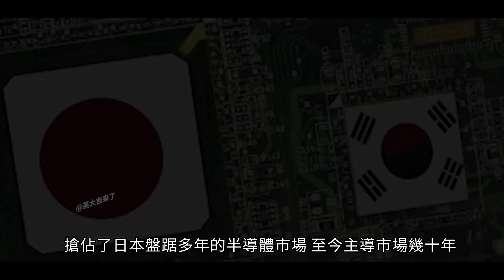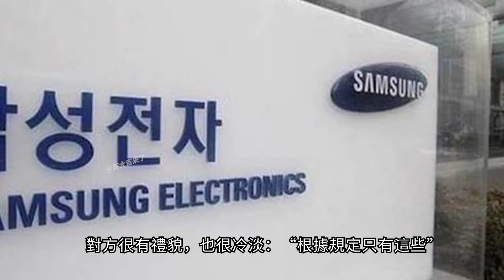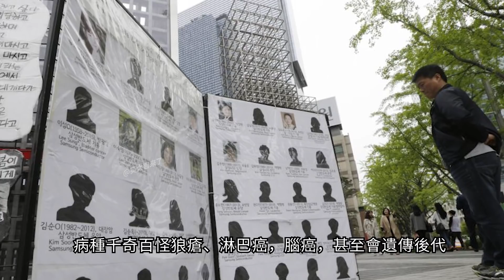遲來11年的道歉！118人因三星車間致癌物殞命，三星態度讓人心寒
320人患病，118人死亡，三星半導體工廠致癌事件
持續更新奇聞、社會事件的影片
喜歡記得【按贊】+【訂閱】 ✌~

 ▼【更多影片】▼
請放心，本頻道是專注於講解社會新聞和奇聞異事，沒有任何違規行為。